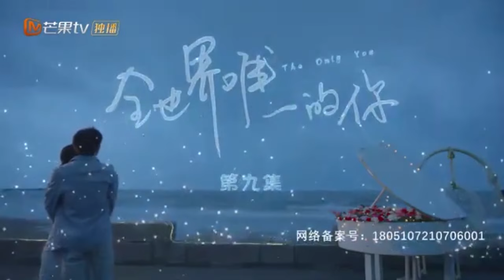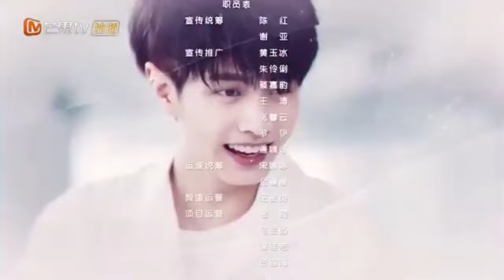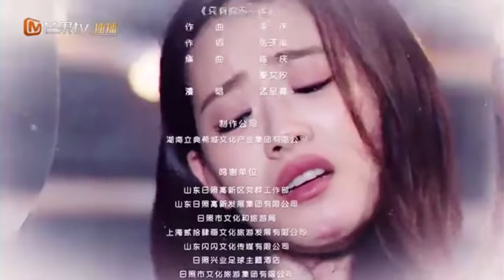【心动专享版】《全世界唯一的你》第9集 Only You in My World 【芒果TV心动频道】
陈序乐正曦一场酸酸甜甜的奇妙爱情故事由此欢乐开启。下载芒果TV国际APP ，更多爆款内容第一时间抢先看，精彩配音、多语言字幕等你来pick！PC用户可登陆芒果TV国际官网 ，或【加入会员】

简介：《全世界唯一的你》讲述了拥有奇怪超能力的霸道女总裁乐正曦（杨了饰），遇到积极阳光的开朗男助理陈序（李政庭饰）后，乐正曦发现陈序可以解决自己因奇怪超能力带来的危机，便想尽办法将对方留在自己身边，男女主角回合制过招，女追男逃，打破常规，一场酸酸甜甜的奇妙爱情故事由此欢乐开启。